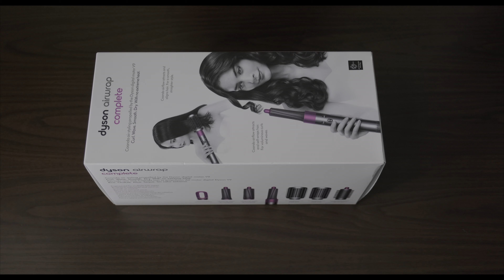Unboxing Dyson Airwrap Complete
Unboxing the all new Dyson Airwrap complete.